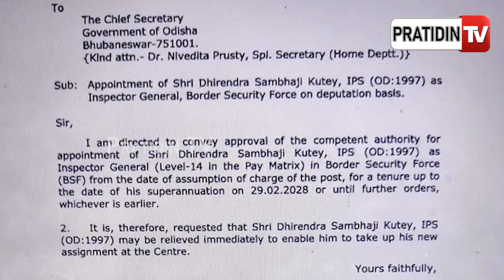କେନ୍ଦ୍ରୀୟ ଡେପୁଟେସନ୍‌ରେ ଯିବେ ଆଉ ୩ ଓଡିଶା କ୍ୟାଡ଼ରର IPS ଅଧିକାରୀ !3more IPS officers to join Odisha cadre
କେନ୍ଦ୍ରୀୟ ଡେପୁଟେସନ୍‌ରେ ଯିବେ ରାଜ୍ୟର ଆଉ ତିନି ଓଡିଶା କ୍ୟାଡ଼ରର ଆଇପିଏସ ଅଧିକାରୀ ! Three More Odisha-Cadre IPS Officers Being Sent On Central Deputation